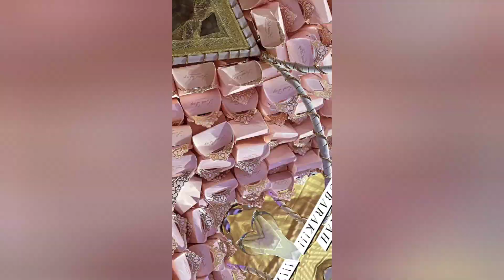Shahveer jafry wedding complete video